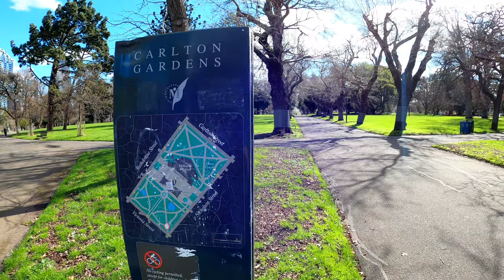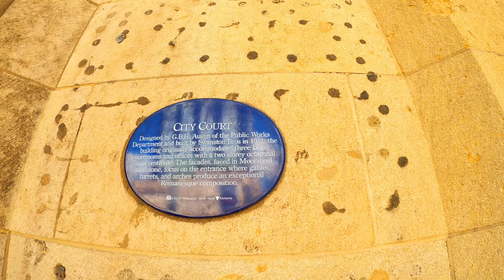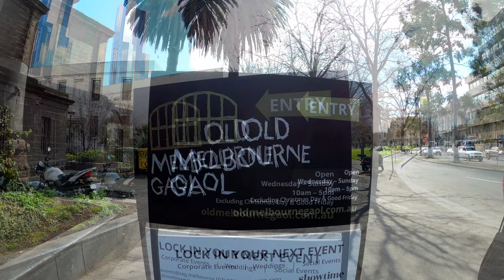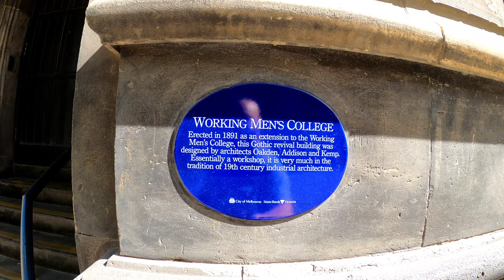[4k60] Royal Exhibition Building to Melbourne Central, Melbourne, Australia. Walking Tour.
VIDEO: Royal Exhibition Building, Melbourn Gaol, Melboune Central, Melbourne, Australia
VIDEO RESOLUTION: 4k60fps

Royal Exhibition Building
This magnificent building is the oldest surviving from the Great Exhibition era that is still operating as an exhibition hall. Standing strong in Carlton Gardens, the Royal Exhibition Building is beautiful inside and out—a true landmark of Melbourne.

When the Old Melbourne Gaol was built in the mid-1800s, it dominated the Melbourne skyline as a symbol of authority. Inside the Gaol, dangerous criminals were held alongside petty offenders, the homeless and the mentally ill.
Between 1842 and its closure in 1929 the gaol was the scene of 133 hangings including Australia’s most infamous citizen, the bushranger Ned Kelly. Today you can visit the Old Melbourne Gaol to find out what life was like for the men and women who lived and died here all those years ago.

Surely one of the most-Instagrammed buildings in Melbourne, the Coop’s Shot Tower inside Melbourne Central was the tallest building in Melbourne's CBD until the mid-1940s, and has become one of the city’s most enduring landmarks. It's also one of the most significant buildings in Australia’s industrial history.
The Coop’s Shot Tower is one of only three 19th century shot towers remaining in Australia—the oldest (and the only one you can climb) is in Hobart; the tallest is just five kilometres away in Clifton Hill. Thanks to the shopping centre built around it during the 1980s, the Coop’s Shot Tower is the best preserved. Inside the second floor of the tower, Melbourne Central's Shot Tower Museum has the low-down on the history of shot manufacture.

To get the best experience watching this video we recommend watching it on a 4k or 8k HDR TV.
Enjoy this video on any lounge room TV, spa, lobby, waiting room, bedroom, hospital, hotel or any public space.

Most importantly, sit back, relax and enjoy.

For copyright or privacy issues please contact the channel.